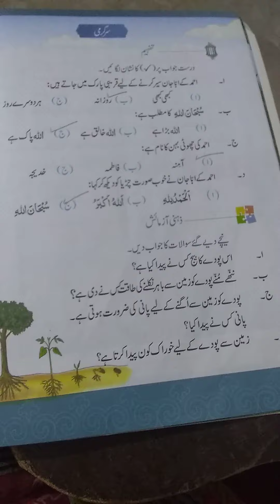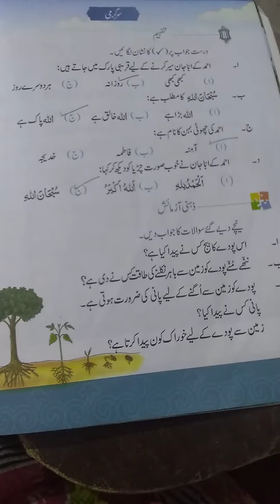Grade 2 ch1 pg 4 islamiat